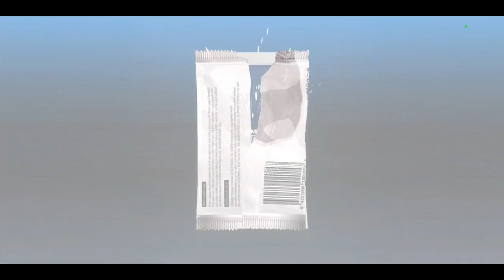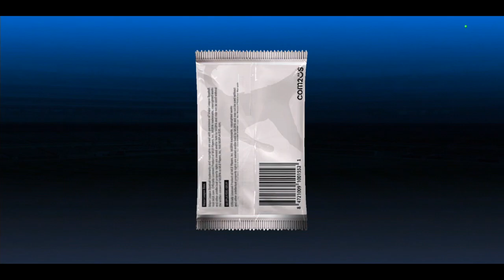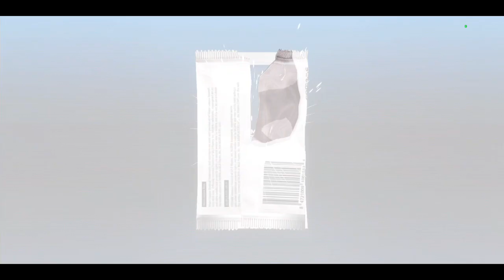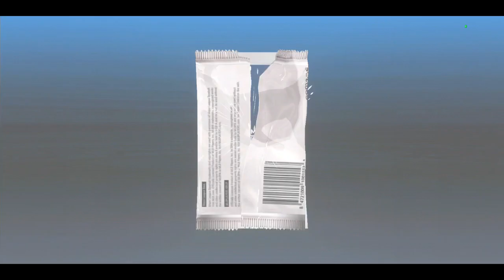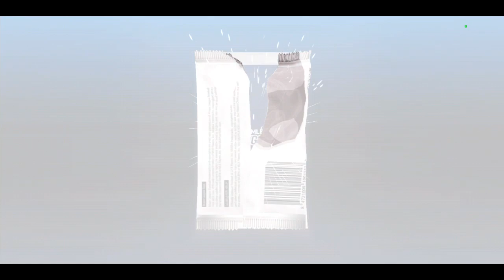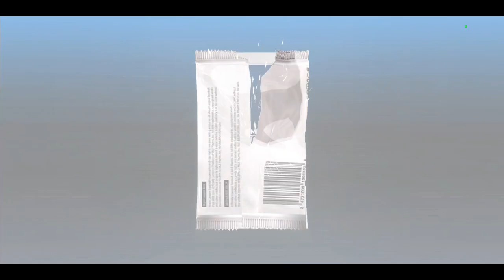MLB 9 Innings 22 - Mileage Sig! Club Craft Team Select Signature! Massive Hits and Crazy Luck!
I'm sorry this video is a day late you guys, I uploaded the video initially yesterday morning but I left for school right after I uploaded and scheduled it, and by the time I was leaving at night somebody asked me where the video was. It looks like something got messed up with uploading it, but I'm not exactly sure what happened, maybe my internet dropped while it was uploading or something else strange happened like a forced Windows Update. Either way, I hope you guys enjoyed this crazy video!